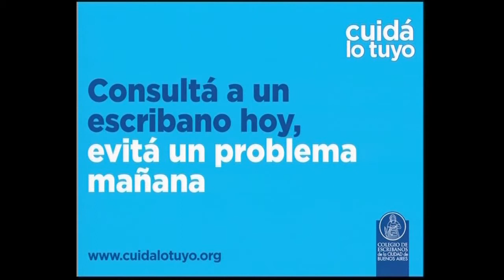Cristina está provocando a los empresarios a reaccionar?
La Hora de Maquiavelo mayo 18 014
La presidenta argentina, Cristina Fernández de Kirchner, continúa con sus acusaciones al empresariado de ser los culpables de la inflación. O, mejor dicho, culpables de las alzas de precios, porque el gobierno oficialmente niega que la Argentina padezca de una inflación creciente desde hace años. ¿Los está provocando a una reacción ante la opinión pública?
Diego Dillenberger debate con el lobbyista empresario Ignacio Bracht y el consultor y periodista Roberto Barga.